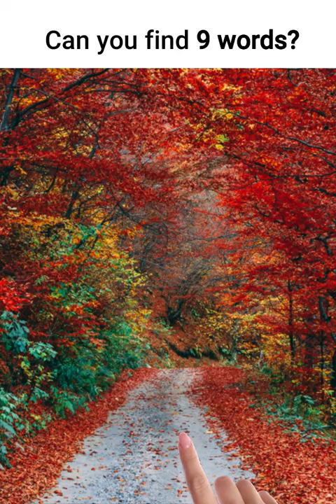EN 720x1080 22.11